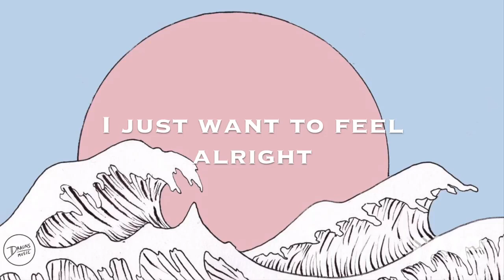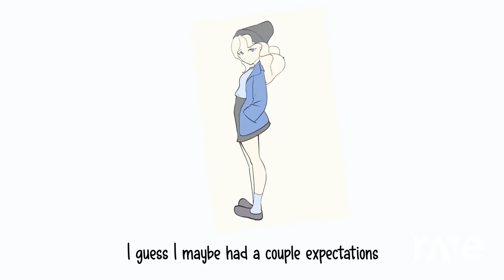Prody Dress720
'Nobody' see me in my 'Prom Dress'